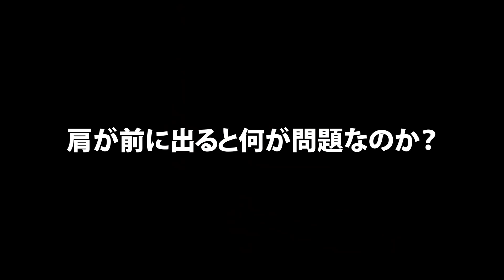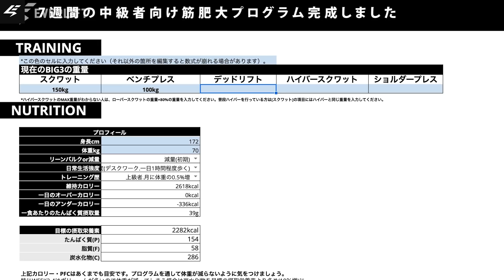背中のトレーニングで「この現象」起きていませんか？改善するべきエラー動作【筋トレ】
今回は背中のトレーニングで避けるべきエラー動作について解説しました。
初心者によく見られるエラーですが、トレーニング歴の長い方にも意外と起きていることがあるので背中のトレーニングがあまり得意ではないと感じている方は動画で紹介している改善方法をぜひ試してみてください。

動画内で紹介したタローさんのブログ

中級者向けプログラムのご購入はこちらから

販売に際してのお知らせ
2/6(日)〜2/12(土)23:59はnoteにて¥2,700で販売します。
（万が一プログラムに修正があった場合の再DLが容易なため）

2/13(日)以降はSTORESでも販売を開始します。STORESでのご購入をご希望のお客様は少々お待ちください。2/8以降の価格はSTORES¥3,000（チームメイトコードご利用で¥2,850)、note¥3,500です。

0:00 動画概要
0:25 肩が前に出ると何が問題なのか
0:51 なぜこの動作が起きるのか
2:13 背中のトレーニングで大事なこと
3:55 なぜ猫背になってしまうのか
5:11 中級者プログラム紹介

【モビリティワークの動画】

自宅でできる！怪我をしないベンチプレスのための10分ウォームアップ【筋トレ】

タローさんやノリさんのチャンネルでは機能解剖や怪我の原因、改善するためのストレッチ、モビリティワークなどについてより深く解説されています。

【トレーニングプログラム販売しています】
トレーニングをこれから始める人、始めたばかりの人から
中上級者向けまで様々なプログラムを販売しています。

▶︎パワーリフティングのピーキングプログラム

EVERLIFT MAGAZINEにて限定記事配信中です
オンラインストアの送料無料コード毎月発行や、購読者限定ライブなど特典あり。